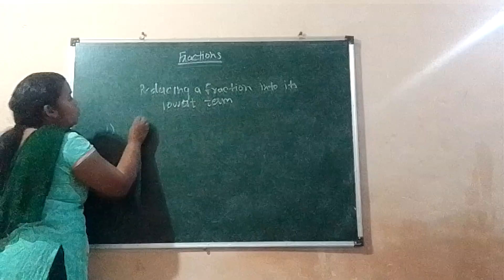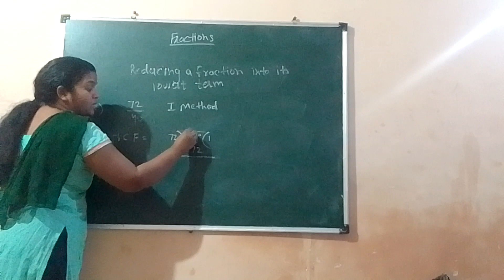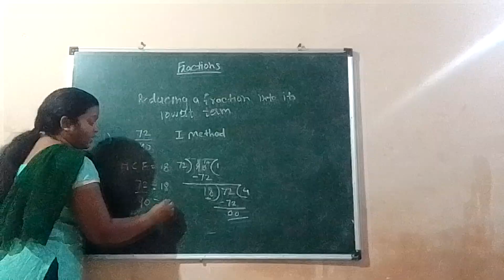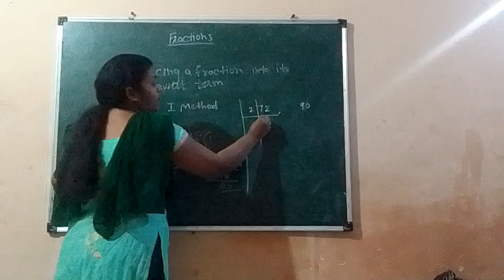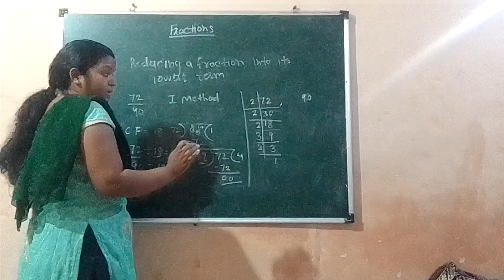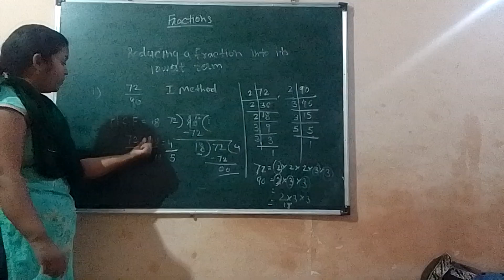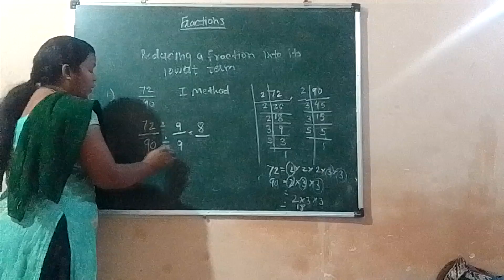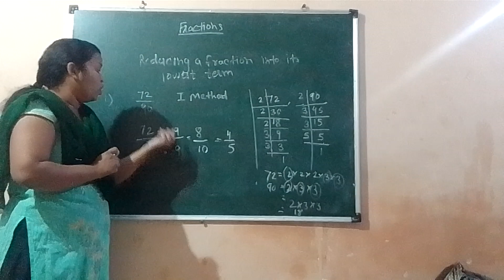Fractions ,Reducing a fraction into its lowest term